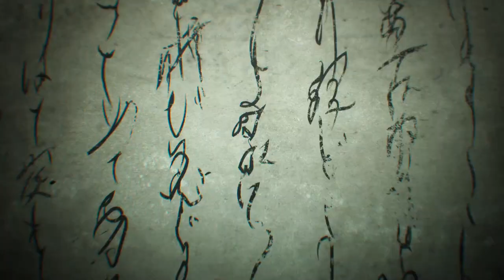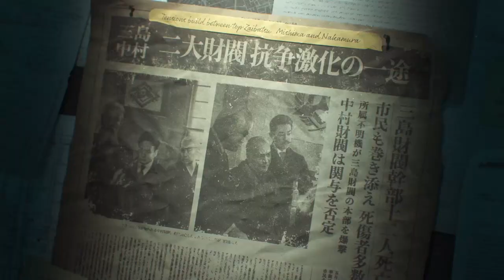TeKKeN 8 DEMO